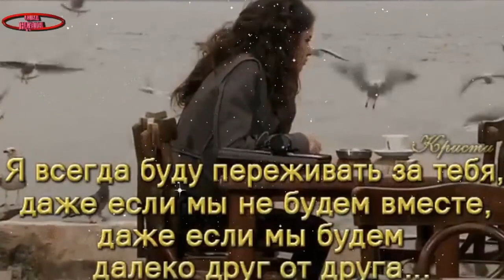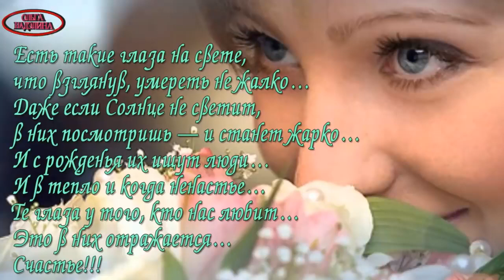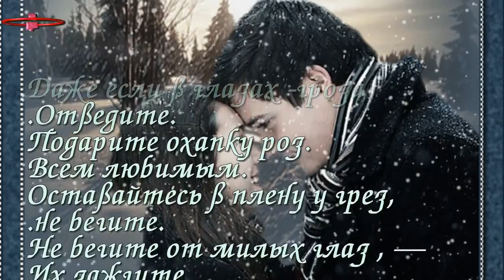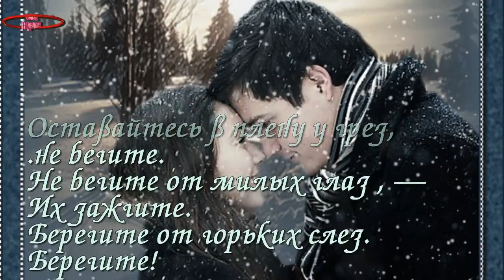супер песня ТВОИ ГЛАЗА Р Алмазов